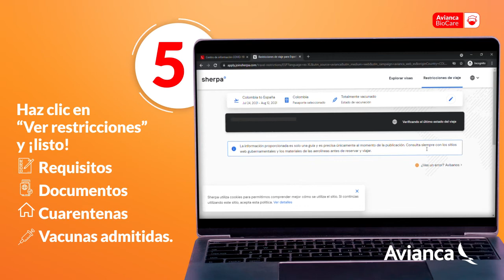¡Encuentra la información que necesitas!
¡Es mejor ir a la fija! 👌 En nuestra página web puedes revisar todo sobre requisitos, pruebas y vacunas antes de viajar.